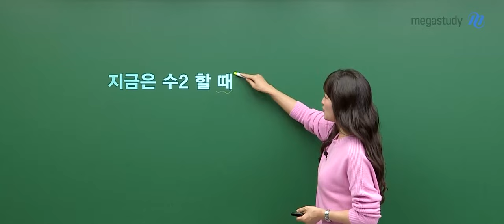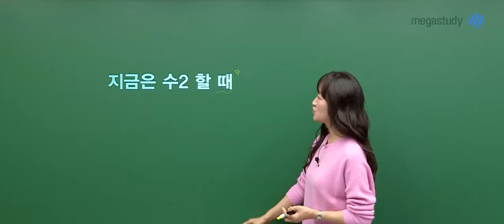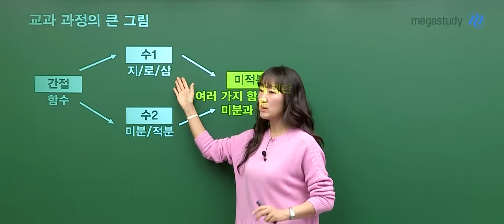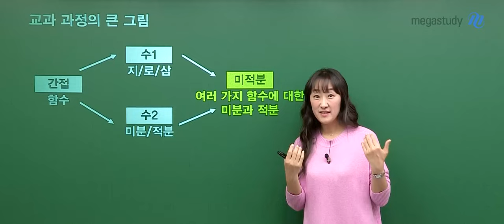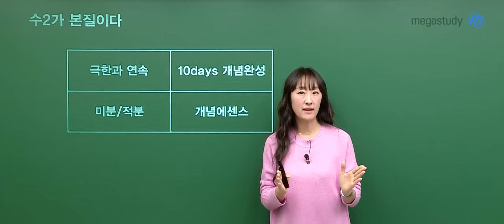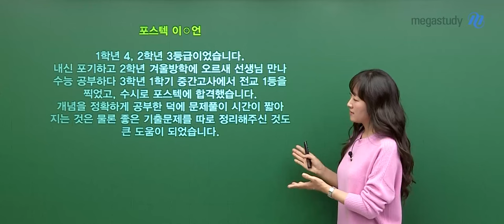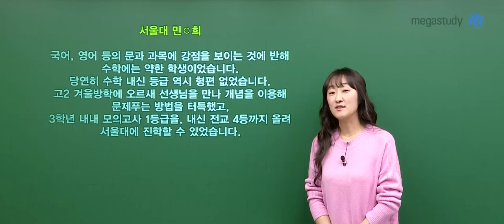[메가스터디] 수학 오르새쌤 - 지금은 수2 할 때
수험 생활 동안
시기에 맞는 공부를 하는 것이 힘이 듭니다!

빨리 잘하고 싶다 보니
마음이 앞서 나가서 지금 해야 할 공부를
제대로 하지 못하는 경우가 많습니다

여러분! 지금은
수학2를 공부해야 할 때 입니다

오르새 선생님과 함께,
지금 수학2를 제대로 공부해 봅시다